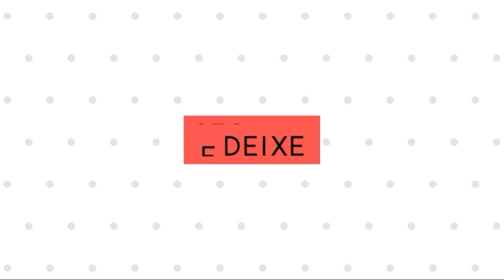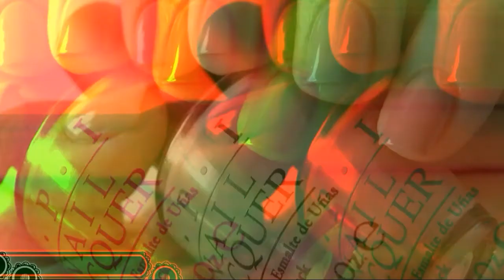TENDÊNCIA DE CORES DE ESMALTES PRO OUTONO E INVERNO💅💍.